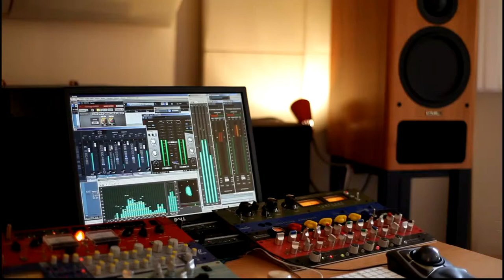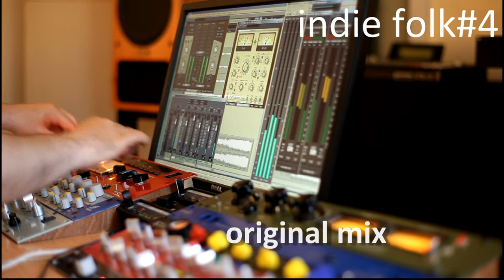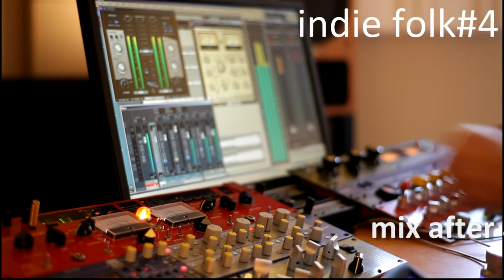Indie Rock Audio Sample | Audio Mixing and Mastering Studio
This is an Indie Rock audio sample by an Online Mastering Studio The video consists of 2 parts - the first part being the original mix followed by the finished master. You can understand the enhancement in the sound quality after mastering has been done.

For more such samples or discussion of your mastering project with our mastering engineer, you can visit our mastering studio

Our prices are affordable for everyone. For complete details about our mixing and mastering services along with their prices, please